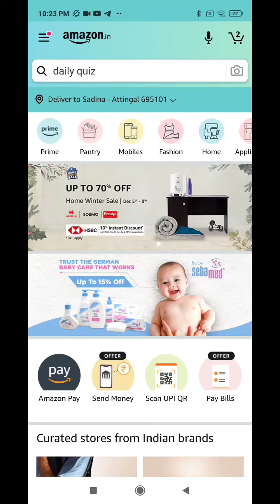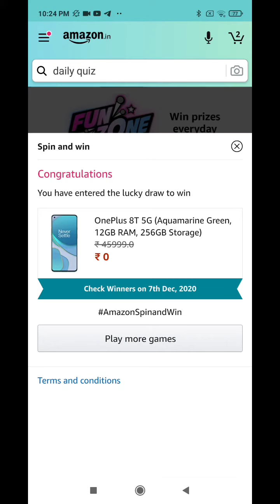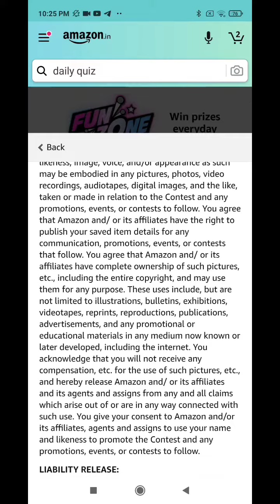Amazon Every Sunday Wheel of FORTUNE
amazon quiz, quiz time
 amazon quiz answers today
5 december amazon quiz answers
5 december amazon quiz
 amazon every Sunday quiz
 boat enigma quiz amazon
amazon
quiz
2020
2021
Amazon quiz today
Amazon Quiz Win ₹15000 Amazon Pay Balance
Amazon quiz answers 4 December 2020
Amazon quiz answers 04/12/2020
Amazon quiz answers 4/12/2020
9 December amazon quiz answers
9 December amazon quiz
Amazon quiz pay balance
Amazon
Quiz

9 December 2020 Amazon Quiz, Amazon Quiz 9 December 2020 Answers,
9 December 2020 Amazon Quiz Answers,
9 December 2020 Amazon Quiz, Amazon Quiz 9 December 2020 Answers,
9 December 2020 Amazon Quiz Answers,
9 December 2020 Amazon Quiz, Amazon Quiz 9 December 2020 Answers,
9 December 2020 Amazon Quiz Answers,9 December 2020 Amazon Quiz, Amazon Quiz 9 December 2020 Answers,
9 December 2020 Amazon Quiz Answers